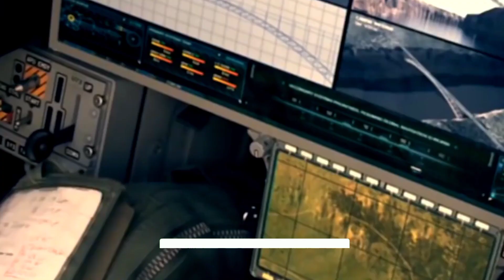ALUTSISTA IMPIAN PRABOWO🔥KEUNGGULAN JET SILUMAN LANGSUNG DIPESAN.....